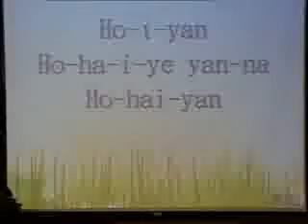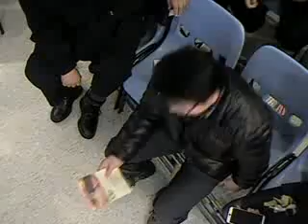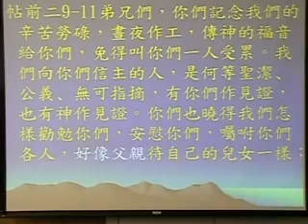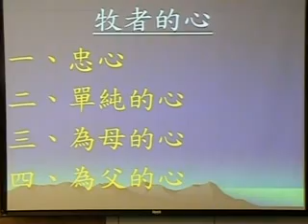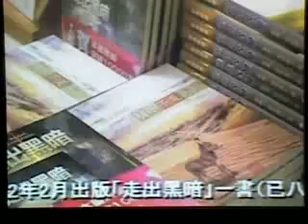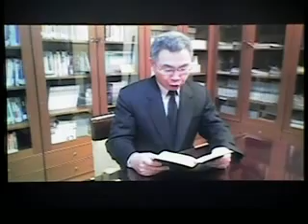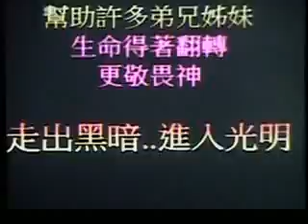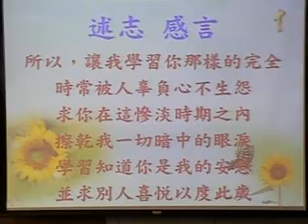五股禮拜堂104.2.8趙曉音牧師按立禮拜~與走出黑暗協會成立大會